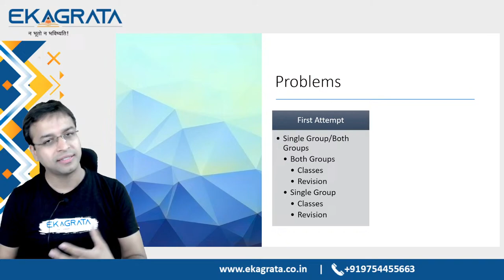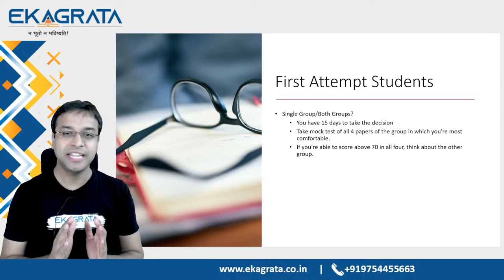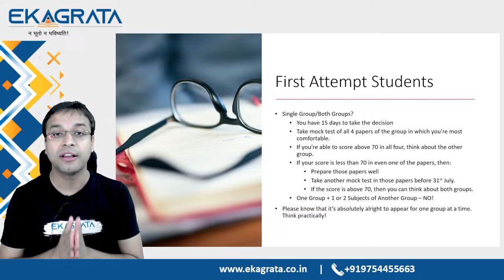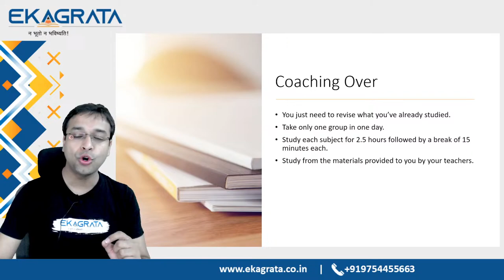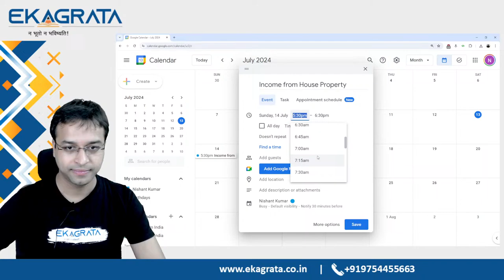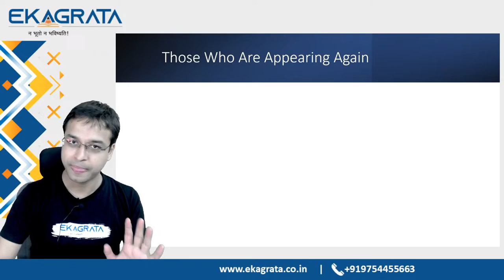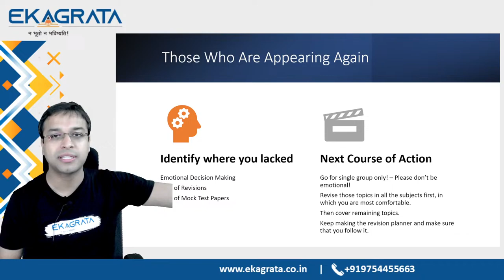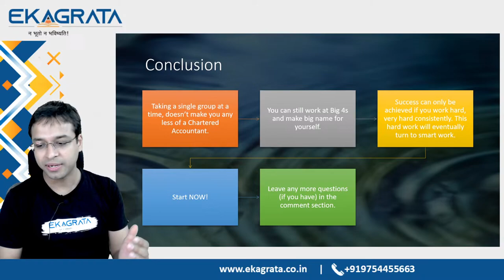CA Intermediate | Detailed Strategy | September 2024 | CA Nishant Kumar